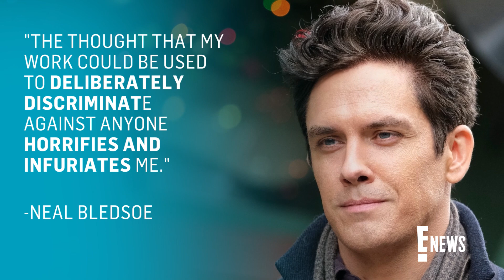Danica McKellar Weighs in on Co-Star's Comments About Candace Cameron Bure | E! News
"Christmas at the Drive-In" star Danica McKellar opens up after her co-star Neal Bledsoe part ways with Great American Family network after Candace Cameron Bure's "traditional marriage" comment.